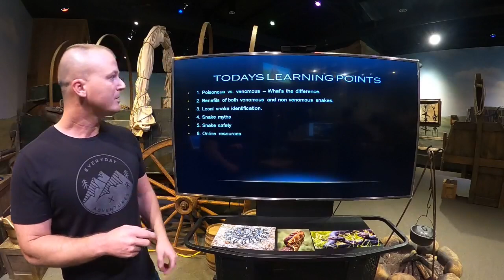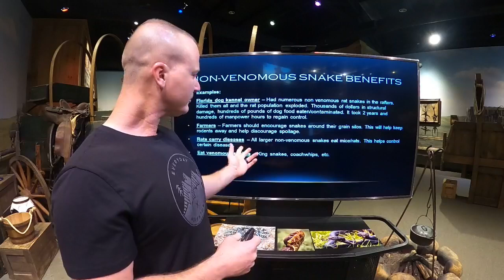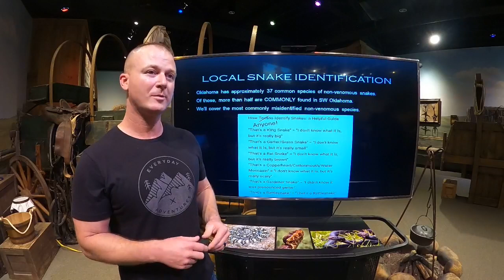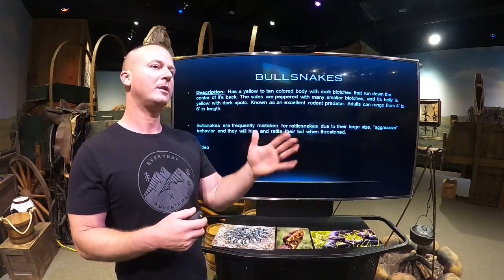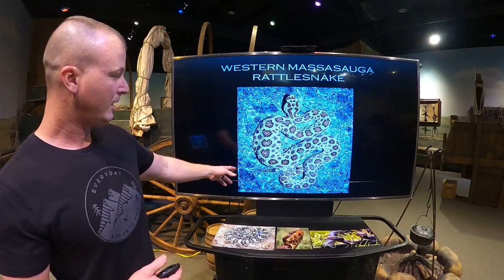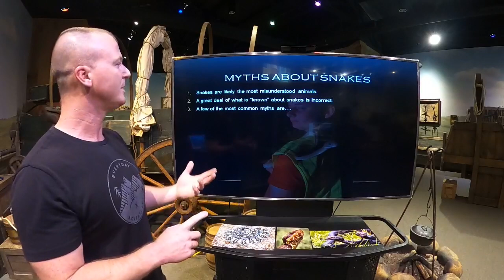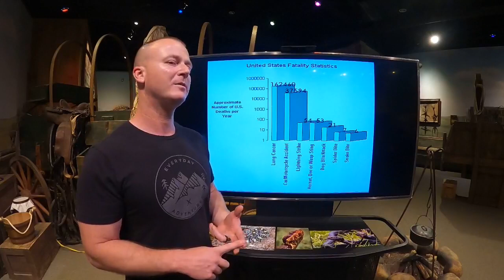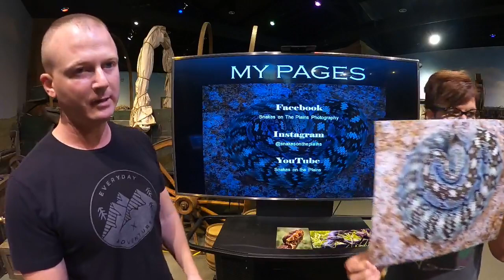Trail Talk Nathan Mackey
Nathan Mackey with Snakes on the Plains Photography visits with Edie